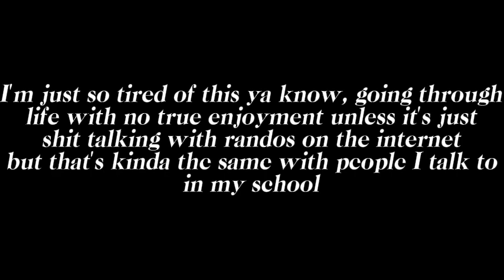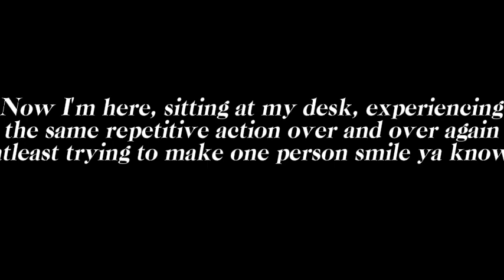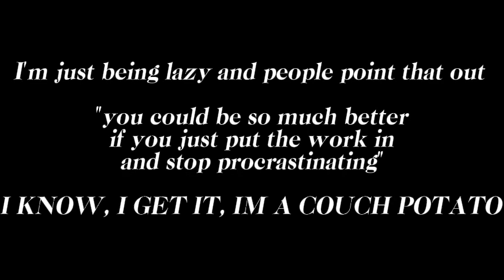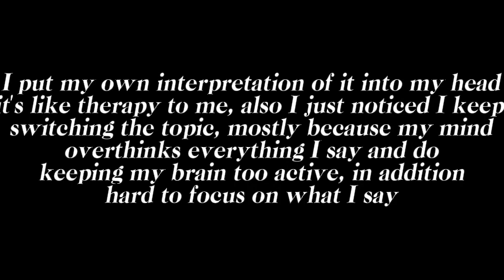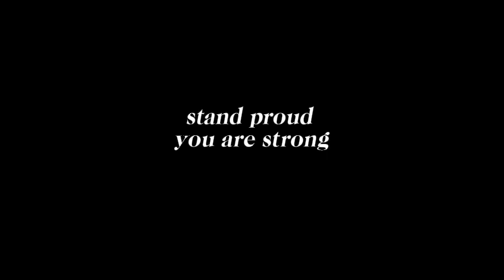Life update and Joyful experiences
Kinda just felt like making a video like this after a while of having this mental state but hey, I'll try my best sooner or later to make longer videos even though I have basically 0 to no editing skill, it is what it is sometimes.